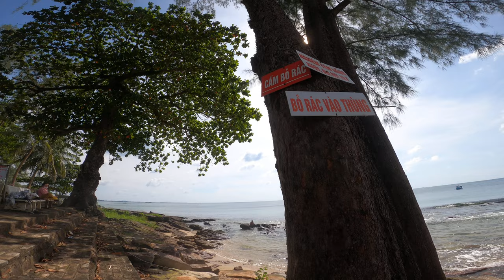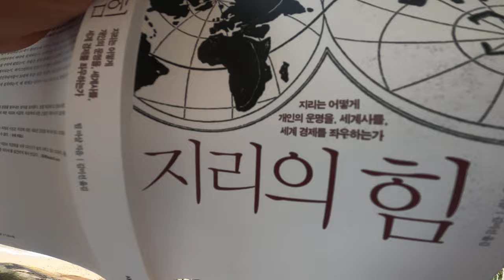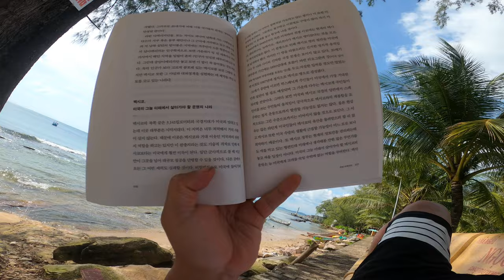푸꾸옥 옹랑 소나무 그늘